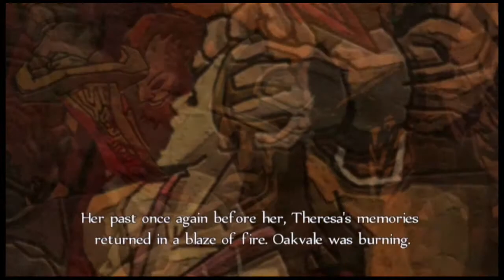Fable Anniversary Pt10 (Game Over Man! - Let's Play)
Some time later in Twinblade's Camp